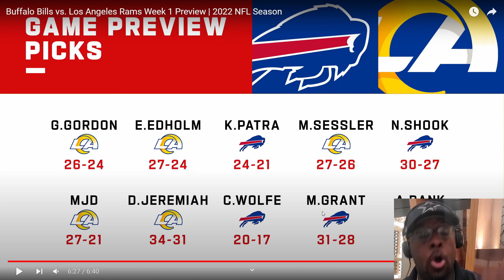BUFFALO BILLS V LOS ANGLES RAMS WEEK 1 PREVIEW 2022 NFL REACTION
BILLS V RAMS PREVIEW OPENING NIGHT!